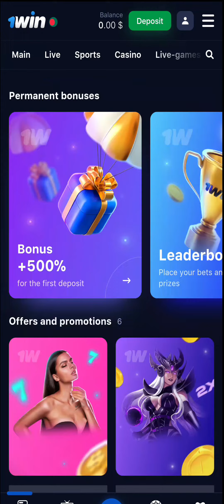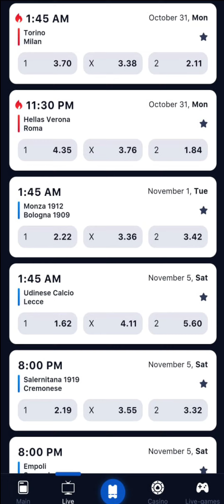1win bonus, 1win bonus rules, 1win bonus code, 1win promo code, 1win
1win bonus, 1win bonus rules, 1win bonus code, 1win promo code, 1win